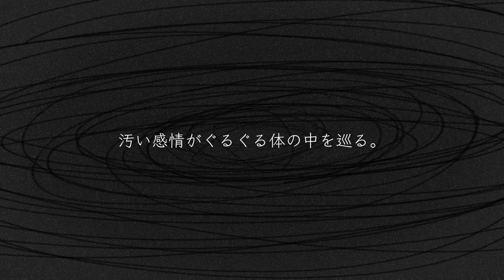【声劇】思い知るには、充分過ぎた。